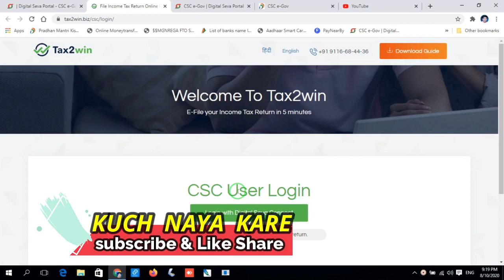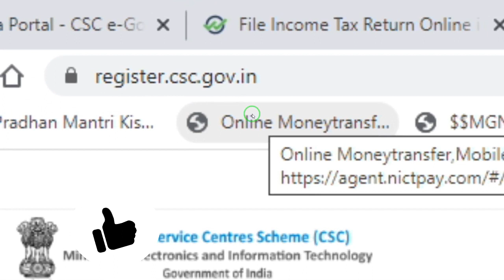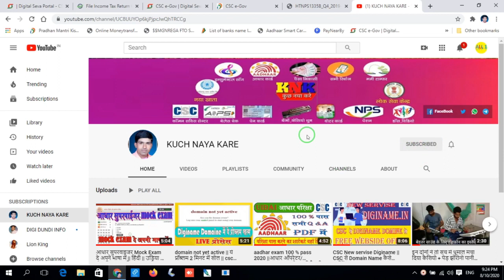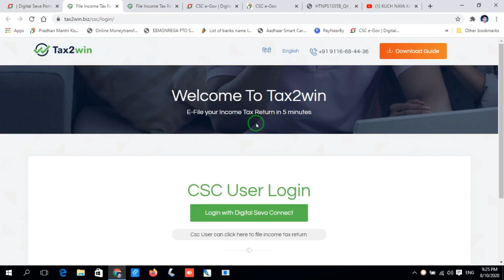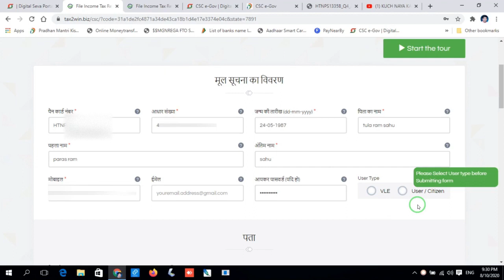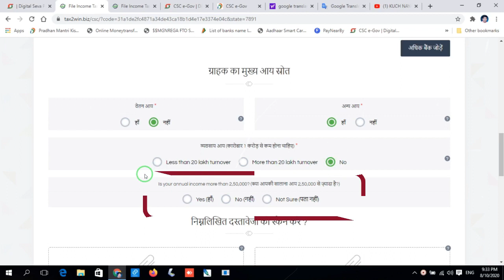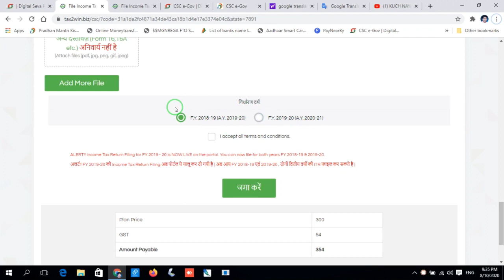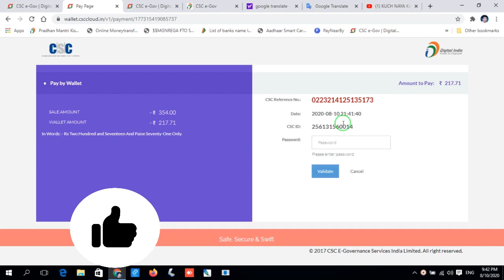how to file tds return in csc ||CSC से TDS रिटर्न फार्म कैसे भरे || tds return filing online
नमस्कार दोस्तों हमारे चैनेल में आप का तहे दिल से स्वागत है जैसा की आप सभी जानते है हमारे चैनेल में csc pmgdisha rap ayushman paynearby insumental banjo व अन्य विषयो पर विडियो डालते रहते है अगर आप हमारे नियमित subscriber है तो आप का तहे दिल धन्यवाद् .
आपका KUCH NAYA KARE लिंक निचे दिए जा रहे है जिससे की आप सीधे उस जगह पहुच सके जहा पहुचना चाहते है

तो दोस्तों इस वीडियो में आप जानेंगे कि हम सीएससी से इनकम टैक्स रिटर्न फाइल किस प्रकार से भरे एक से एक ₹40 के कमीशन के साथ तो बहुत ही अच्छा सर्विस है टीडीएस रिटर्न कर आने का तो आप जैसा ही जानते हैं

यदि डिजिटल सेवा पोर्टल चलाते हैं या बीजेपी बगैरा चलाते हैं तो आपके जो कमीशन पर यह रिचार्ज संबंधित किसी भी सर्विस पर जो टीडीएस करता है उसको आप नियंता वापस करा सकते हैं जो आपके अकाउंट में वापस आ जाएगा बस

आपको एक छोटा सा फॉर्म फिल अप करना होगा और वह फॉर्म सिरसी से करना है साला किस चीज से कुछ हिसाब से चार्ज करता है

लेकिन उसके बदले वह आपका सारा काम करके कंप्लीट देता है आप बिना फीस कटाई भी फीलिंग के साइड से आराम से भर सकते हैं लेकिन आपको इसमें थोड़ा परेशानी हो सकता है

 तो आप वीडियो पूरा देखें और अपने टीडीएस रिटर्न करने का प्रयास करें तो मेरे डिस्क्रिप्शन में आखरी तक बने रहने के लिए फिर से एक बार दिल से धन्यवाद कुछ नया करें